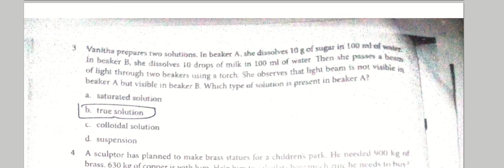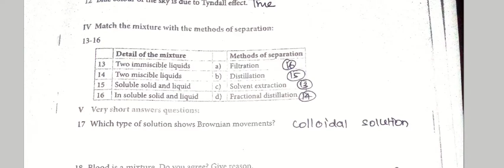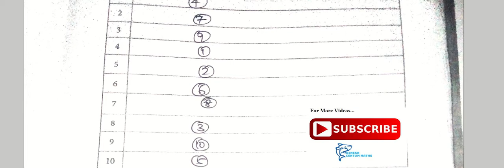9th Science Worksheet 10 | Answers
10th Maths Video Classes Full Pdf English Medium

10th Maths Video Classes Full Pdf Tamil Medium